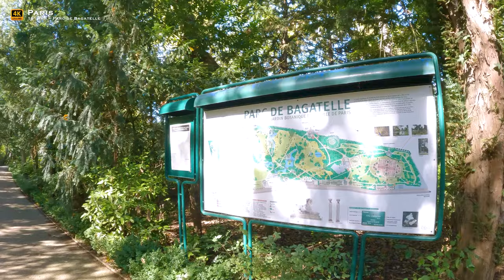🇫🇷 PARC DE BAGATELLE | Paris 16th Arrondissement | A Sunny Autumn Day Walking Tour [4K/60fps]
Bagatelle (fr. Parc de Bagatelle) is a park in the Bois de Boulogne in Paris (16th arrondissement). It is part of the Parisian Botanical Garden, along with the Auteuil greenhouses in the same Bois de Boulogne, the flower park and the arboretum of the Breuil school in the Bois de Vincennes.

The park bears the name of a small palace on its territory, built in 1775 by the Count D'Artois, the younger brother of Louis XVI, on a bet with his daughter-in-law Marie Antoinette: He won the bet with 900 workers involved, working day and night.
The city municipality acquired the Bagatelle Palace in 1904.
The pavilion, except for the ancillary buildings, has been classified as a historical monument since January 31, 1978.
2. - 📨💝 Send us a Super Thanks (a heart under each video on the right side)
In this video:
00:00 ► Intro
00:15 ► View of the Main gate to the Parc de Bagatelle by the Route de Sèvres à Neuilly
00:42-01:13 ► Bois de Boulogne Training Area
02:22 ► Entrance to the Parc de Bagatelle
03:08 ► Circular courtyard
03:45 ► Cour d’honneur / Gallerie Seine / Trianon
05:34 ► Château de Bagatelle
06:33 ► Parterre
08:45 ► Water lilies piece of water
12:27 ► Mare aux biches / Fougeraie
15:31 ► Playground
17:00 ► Oak forest / Rosier du paysage / Jardin des curiosités
24:39-27:06 ► Cave of four winds
30:00-31:35 ► Grille d’honneur / Pavillon Louis XV
33:12-37:19 ► Belvedere / View of the Defense tower buildings
38:18-39:22 ► Jardin Botanique de Paris
39:42 ► Orangerie & the Parterre
43:00 ► Kiosque de l’Impératrice
43:40 ► Rosegarden “Roseraie”
46:47 ► Jardin des iris
48:00 ► Jardin Vert / Vegetable garden
49:33 ► Gardener’s House “Maison du jardinier”
50:18 ► Jardin des Présentateurs
53:00 ► “Les Jardins de Bagatelle“ restaurant
54:30 ► Exit from the Parc de Bagatelle / end of the walking tour